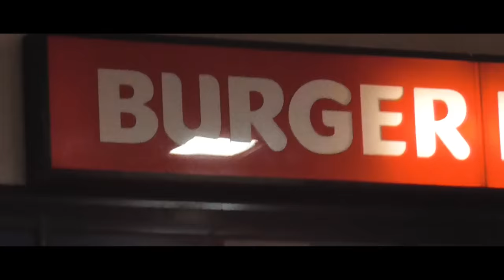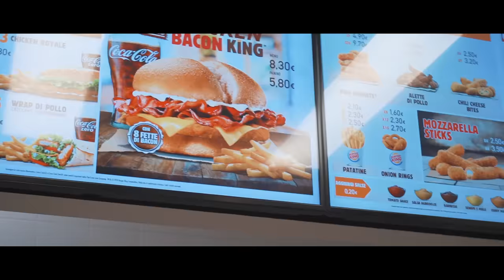Bello FiGo ft Manny FreSh - Burger King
Instagram Bello FiGo - @ilverobellofigo

Instagram Manny FreSh - @fresh_with_the_cash

Instagram Videomaker - @giorgio.aceti

Instagram D.O.P - @davidecariglia